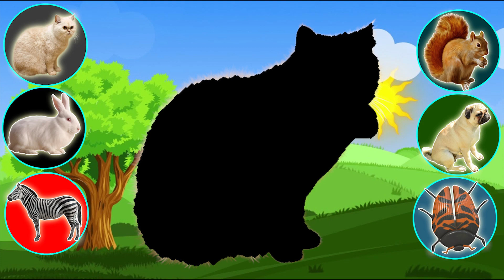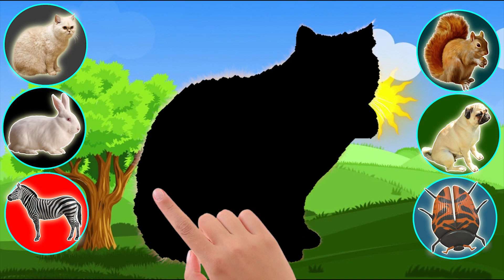Guess the right image of the ANIMAL